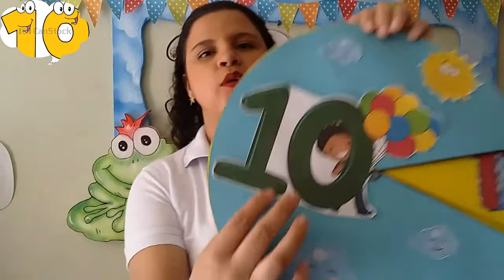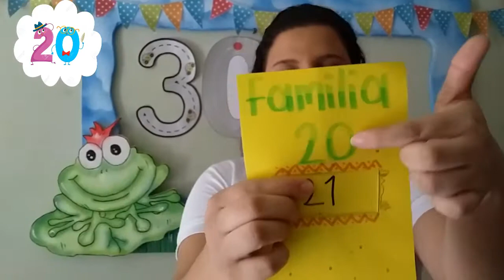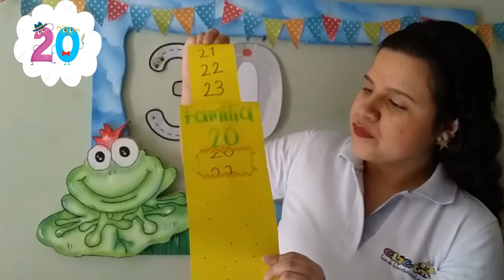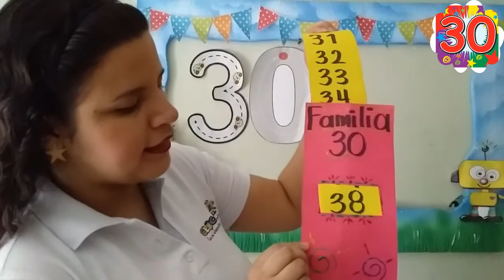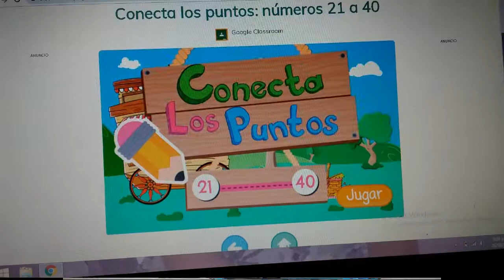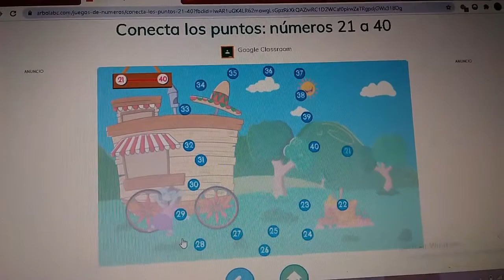Jardín K-4 💚 Math Class 🧮🤹🏻‍♀️💥 28 de agosto. 👀🔎 1️⃣0️⃣ 👉🏼2️⃣0️⃣👉🏼3️⃣0️⃣💡💥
📌 Mis niños 🧒🏻 👧🏻 Bienvenidos a nuestra clase de matemáticas.
Los invito para que hagan clic 🖱️ en el siguiente enlace 🖇️ y se diviertan conmigo,👩🏻‍🏫🤹🏻‍♀️🎉 juntos recordaremos la familia del número *10,* *20* y *30.* 🤹🏻‍♀️🤹🏽‍♂️🔎 🖲️🕹️🎮💥🌈🖱️🧮💥 🎨